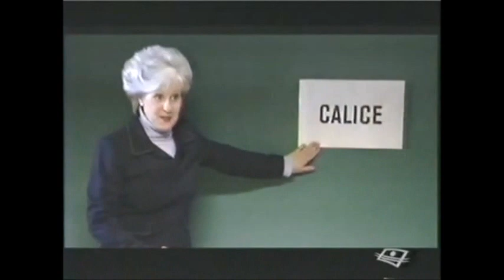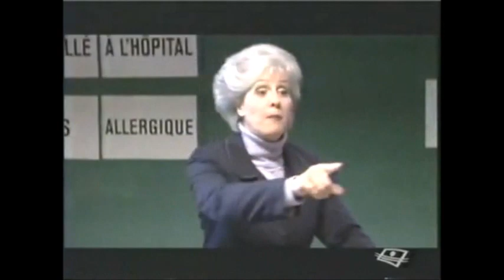Cours de Juron Québécois (Pure Laine)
Scène très drôle tiré d'un épisode de "Pure Laine",diffusé sur la chaine de Télé-Québec.La dame tente d'apprendre l'utilisation du terme "câlice" à ses élèves.Vraiment drôle!

(je ne m'approprie pas les droits de ce vidéo)

québec québécois juron sacre calisse sacrament tabarnak tabarnaque France télé épisode jargon langue française pure laine drôle funny canada montréal église catholique